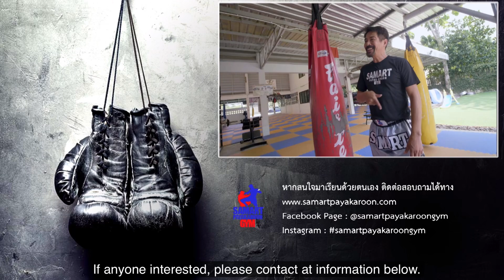Uppercut technique & Elbow break Shoulder - Mae Mai Muay Thai With Samart Payakaroon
In Mae Mai Muay Thai Series, we're going over techniques in ancient Muay Thai known as Mae Mai Muay Thai or Muay Thai Boran

The first one we're going over is pra-ram-nam-son. This is used to block the flying elbow and return the opponent with an uppercut.

The second one is hon peak huk which is used when the opponent is doing a hook. By blocking the punching arm and place elbow at the joint. This technique can still be used in today's fight.

Mae Mai MuayThai is a martial arts form that is both offensive and defensive. It is both vicious and beautiful at the same time. It is a treasure from our ancestors that has been passing down from generation to generation and had been divided into master tricks and complimentary tricks. In these videos, we may not go over all Mae Mai MuayThai forms. We tried to include only practical forms that are adapted and used in a MuayThai fight nowadays. We would like to apologize in advance if we make any mistakes

แม่ไม้มวยไทย คือกระบวนท่าศิลปะป้องกันตัวมีทั้งรุกและรับ ที่มีความสวยงาม และอันตรายไปในตัว เป็นทั้งศาสตร์และศิลป์ที่บรรพบุรุษของคนไทยได้คิดค้นสร้างสรรค์อย่างชาญฉลาด มีวิวัฒนาการมาอย่างยาวนาน เป็นมรดกทางวัฒนธรรมที่สั่งสมสืบทอดกันมาจนถีงปัจจุบันนี้ และได้มีการจัดแบ่งเป็นแม่ไม้,ลูกไม้ และกลแก้ท่ามวยต่างๆไว้อีกมากมาย
ในคลิปวีดีโอซีรีส์นี้ เราจะไม่ได้แยกย่อยว่า อันไหนเป็นแม่ไม้อันไหนเป็นลูกไม้ เราจะจัดทำท่าต่างๆรวมไปในชุดแม้ไม้มวยไทยทั้งหมด และคัดเอาเฉพาะที่สามารถเอามาใช้หรือมาประยุกต์ให้ใช้ได้ในเวทีมวยในปัจจุบันเท่านั้น ไม่ได้มีเจตนาจะลบหลู่หรือดูหมิ่นบรรพบุรุษหรือก่อให้เกิดวามเข้าใจผิดในสิ่งที่เคยเรียนกันมาจากต้นตำราของแม่ไม้มวยไทย กราบขออภัยหากมีสิ่งใดสิ่งหนึ่งผิดพลาดไปโดยไม่ได้ตั้งใจ

We are Samart Payakaroon Gym, located in Bangkok Thailand.
Samart Payakaroon Gym was Established by Samart Payakaroon, The World Champion Boxer and Thai legendary boxer and fighter. His world-class credential and dedication ensure your learning Muay Thai with a correct and solid foundation.
We provide you with comfortable accommodations, meals, and training in one quiet and secure environment for just 20 minutes away from Don Mueang airport (DMK), The second largest international airport in Bangkok.